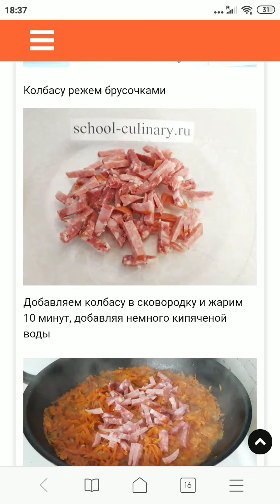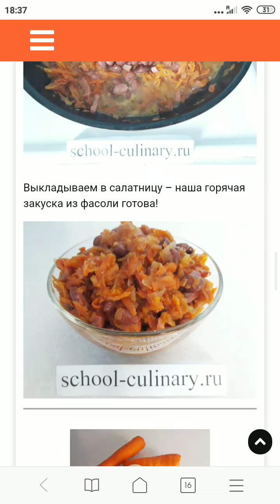Горячая закуска из фасоли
Горячая закуска из фасоли – простое и сытное блюдо, которое легко приготовить в домашних условиях из продуктов, которые всегда есть в холодильнике. Если вам надо накормить семью или внезапно пришедших гостей, не потратив на это много времени – то это блюдо – идеальный вариант!